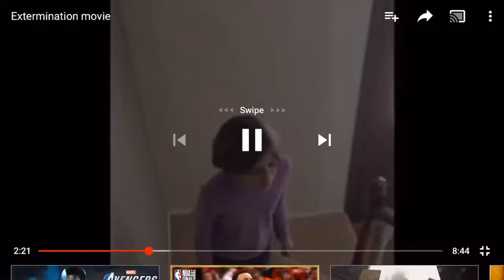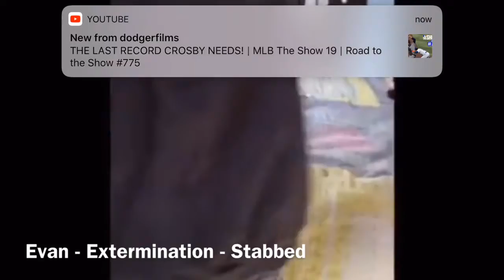All DEATH SCENES in all of my movies (read description)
Shoutout to

Random ness

Evan1234

thatcactusflower